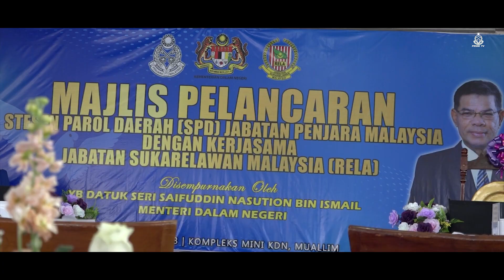MAJLIS PELANCARAN STESEN PAROL DAERAH